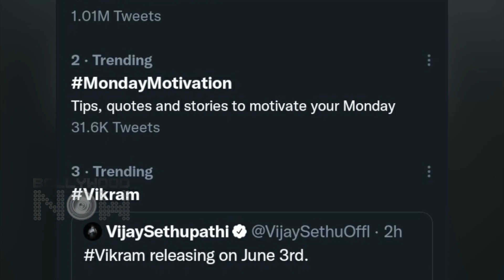Budget कम Collection जबरदस्त | Did You Know - These Small Budget Bollywood Film Became A Massive Hit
Did You Know? From Stree, Tanu Weds Manu to The Kashmir Files and many others here is a list of films that showed the best balance of entertainment and quality content to the audience and went on to become massive hits at the Box Office.